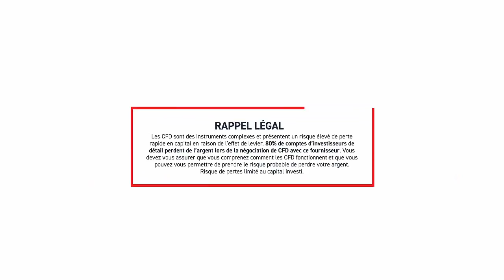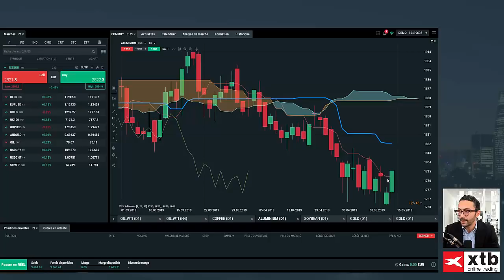Good Morning Market du 14 mai 2019 - Pékin contre-attaque